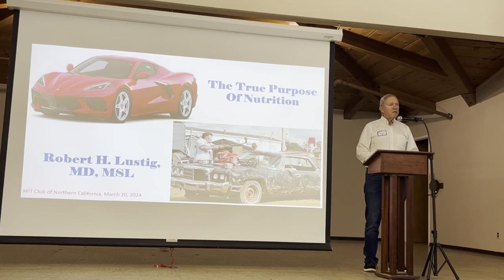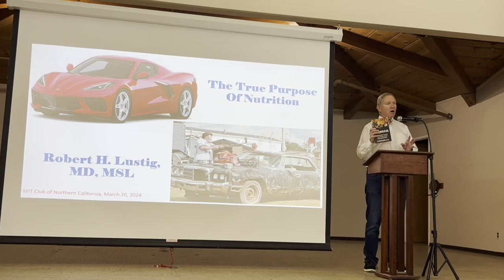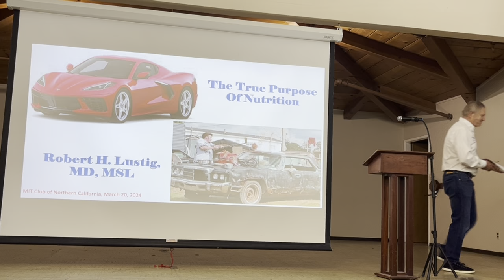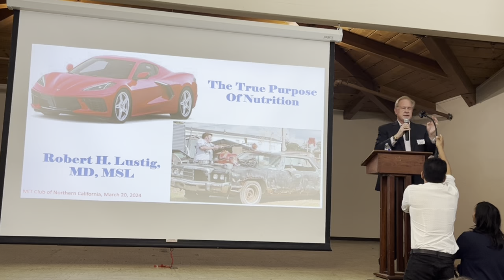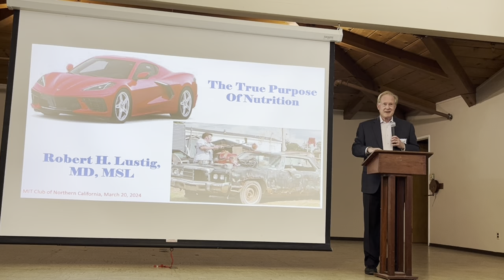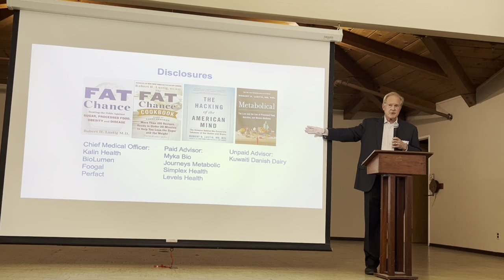The True Purpose of Nutrition, a talk by Dr. Robert Lustig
Come learn from MIT alumnus Dr. Robert Lustig: Professor emeritus in pediatric endocrinology at UCSF Medical School. His research and clinical practice has focused on childhood obesity and diabetes. He has written several best-selling books including: Fat Chance Cookbook, Hacking the American Mind, Metabolical: The Lure and the Lies of Processed Food, Nutrition, and Modern Medicine.

His youtube video: “Sugar: The Bitter Truth” has had 24 million views.